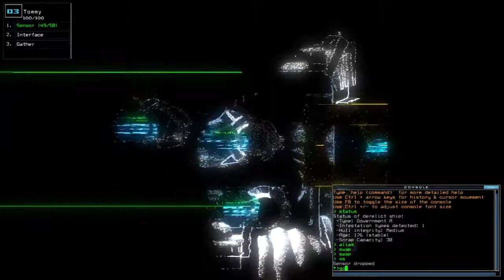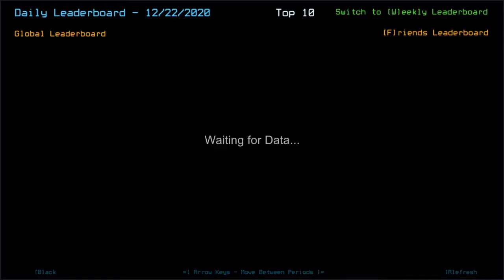Duskers Daily 22 Dec 2020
Ye wonder why the skip? Well, I got embarrassed. I wasn't telling the dream I had comprehensively, and upon rewatching the whole intro something didn't strike me right on that part.